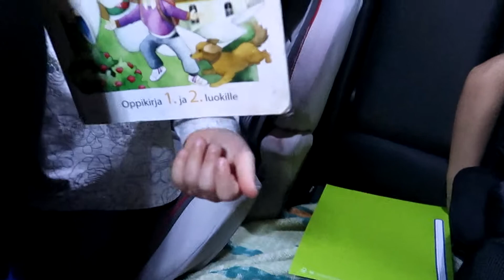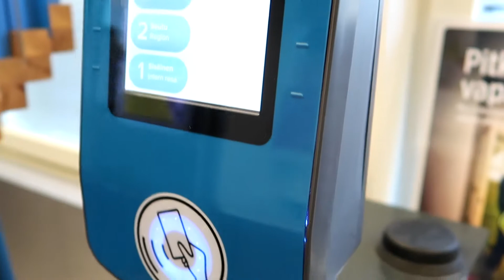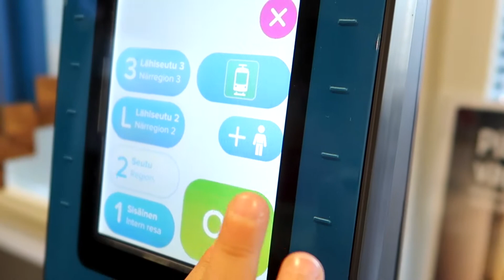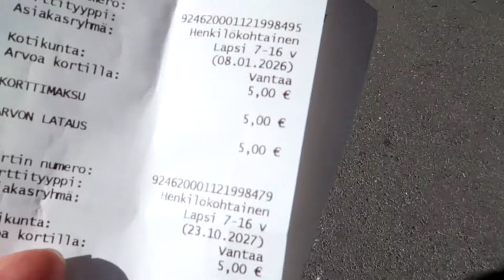VLOG: Покупаем детский проездной в Финляндии !!!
В этом видео мы едем с детьми покупать проездные. Оно снималось ещё в конце августа, наконец-то дошли руки смонтировать.